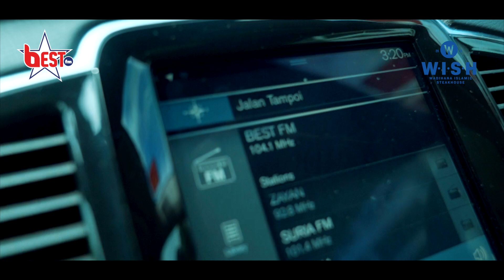KALAU HATI TAK KENTAL JANGAN TENGOK VIDEO NI!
Jom Melantak bersama Acad Rajalawak - FOOD REVIEW
Ramai yang tak tahu apa tu WAGYU. Bila dah tengok video mesti ramai yang nak rasa, bila dah rasa jadi gian pulak!
Untung bagi sape-sape yang datang bermula bulan Ogos dan bulan September ni. W.I.S.H tengah buat promosi, makan Wagyu dapat Chicken Chop secara percuma.
Dekat je, Damansara Aliff Johor Bahru je tauuu.